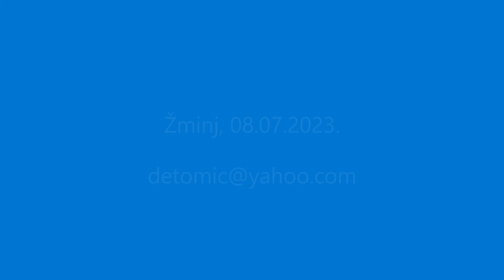PETAR JERMAN - Žminj, 08.07.2023.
27. Armonike zad kaštela